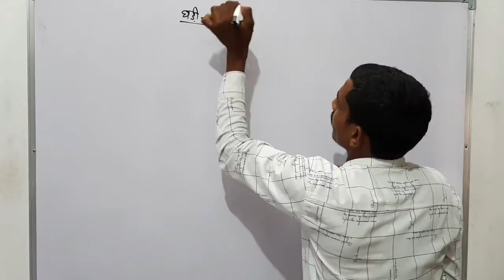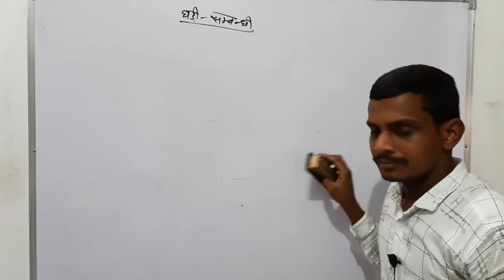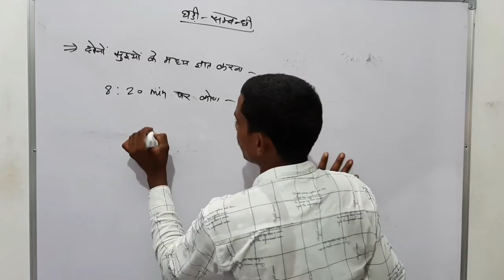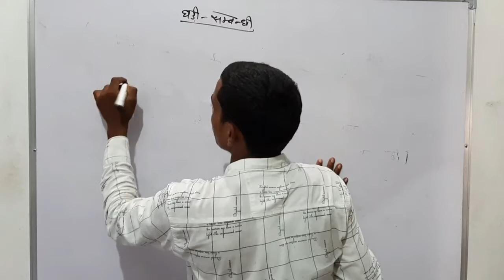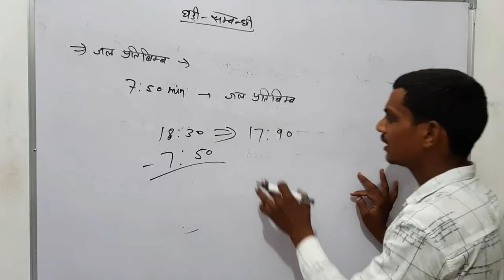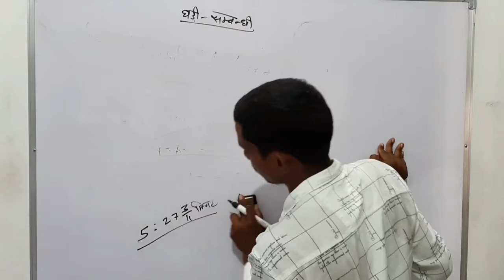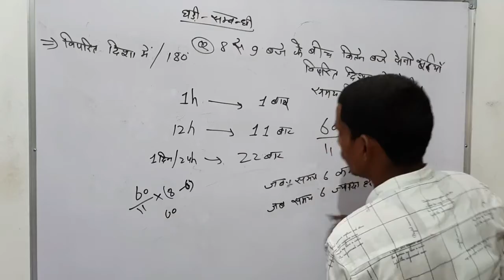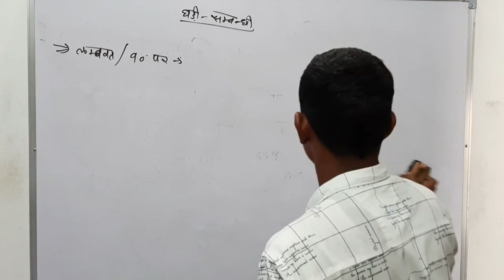REASONING || घड़ी (clock)|| रीजनिंग || Special Rajasthan police ||by-r.k.sir